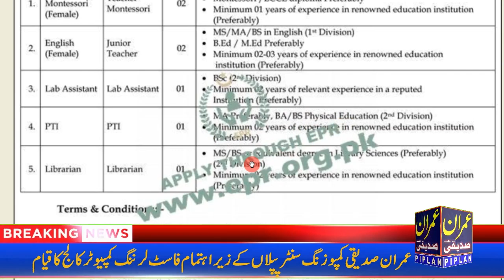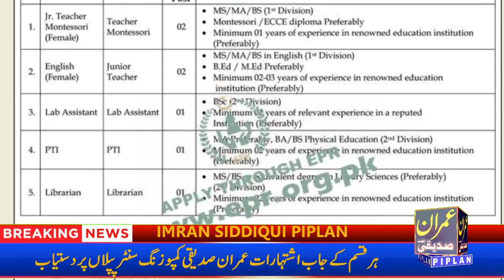Teachers Jobs at Cant Public Girls High School Walton Cant Board Lahore Jobs 2024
Cantt Public Girls High School Walton Cantt Board Lahore Jobs 2024: Apply Now!
Get the latest updates on Cantt Public Girls High School Walton Cantt Board Lahore job openings for 2024! In this video, we'll walk you through:
Available vacancies and positions
Eligibility criteria and requirements
Application process and deadline
Salary packages and benefits
Stay ahead of the competition and apply for your desired role today!
Important Details:
Organization: Cantt Public Girls High School Walton
Location: Lahore, Pakistan
Job Type: Full-time
Last Date to Apply: 15 Days in Application